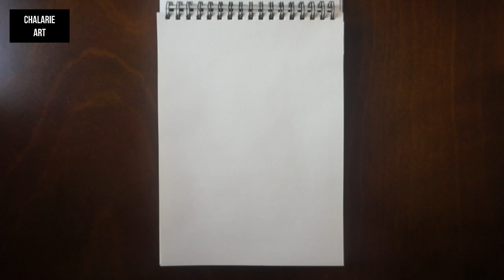🌸 Top 3 Zentangle Art | Doodle | For Beginners Super Easy | chalarieart yearofchalarie doodle 🌸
In this video I'll be showing you how to draw Top 3 Zentangle Art for Beginners

00:00 - Intro
00:04 - Zentangle 1
8:01 - Result Zentangle 1
8:05 - Zentangle 2
14:20 - Result Zentangle 2
14:23 - Zentangle 3
21:26 - Result Zentangle 3
21:30 - Outro (Subscribe to Chalarie Art Channel and Next Video)

Materials used in this video:
- D' Artist Craft Sketch Book (100 sheets)
9 in x 12 in
22.9cm x 30.5cm
100g/m
- Black Micron Pen 08

Music
-  Ice Tea by Not The King  from Inshot
-  September by Not The King from Inshot
-  Over N Over by Not The King from Inshot
-  Quiet Star by Not The King from Inshot
-  Thinking of You by Not The King from Inshot
- Faded by Not The King from Inshot

 Camera Equipment
- Camera Standard

Thanks

Chalarie :)